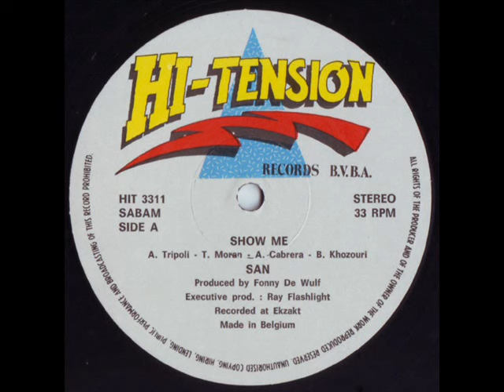San - Show Me (High Energy)